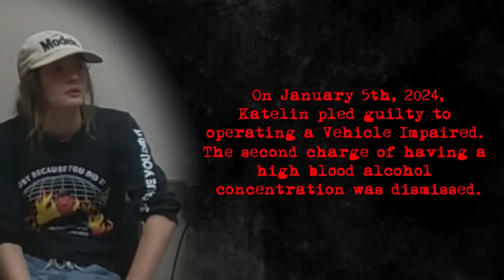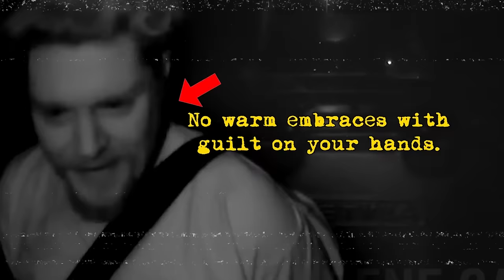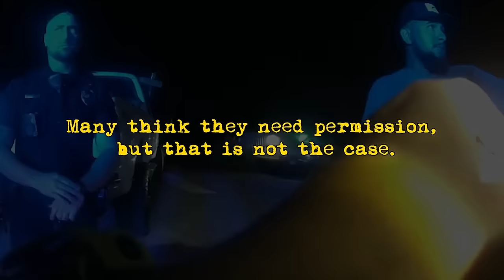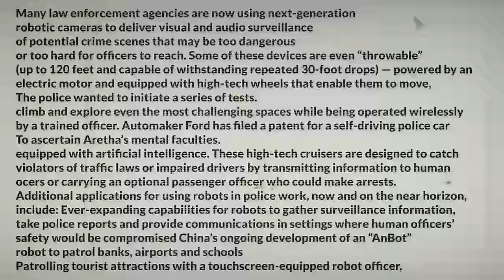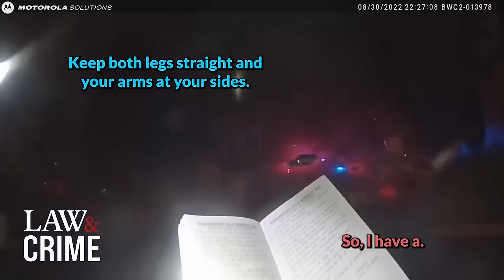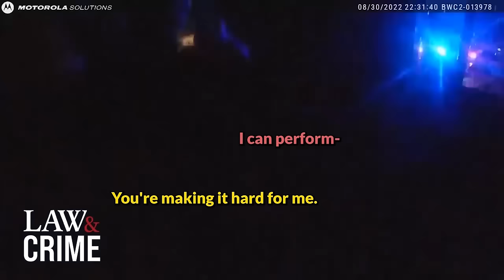When Cops Surprise A Drunk Woman in the Act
watch as police officers unexpectedly come across a drunk woman engaging in questionable behavior. As the officers approach, the woman's surprise and attempt to explain her actions make for a tense and possibly dangerous situation.

This video chapter shows:
00:00 Intro
00:47 INCIDENT 1
11:35 INCIDENT 2
20:43 INCIDENT 3
33:01 INCIDENT 4
48:09 INCIDENT 5